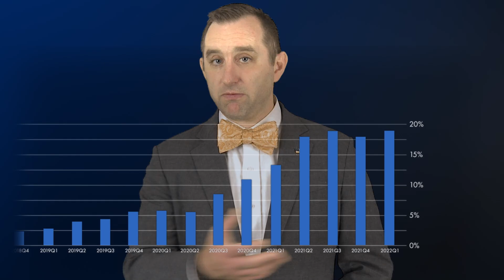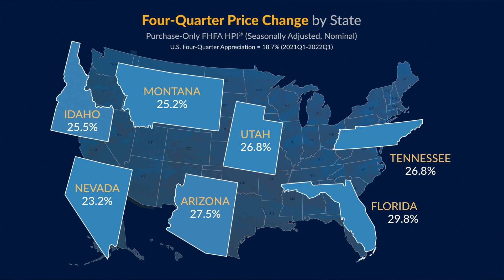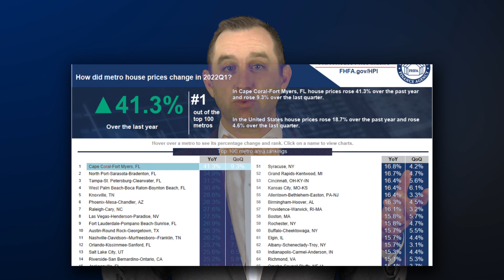FHFA House Price Index for 2022 Q1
Will Doerner, a Supervisory Economist in FHFA's Division of Research and Statistics, highlights the key findings from the FHFA House Price Index report for the first quarter of 2022. The full report, tools, and data are available